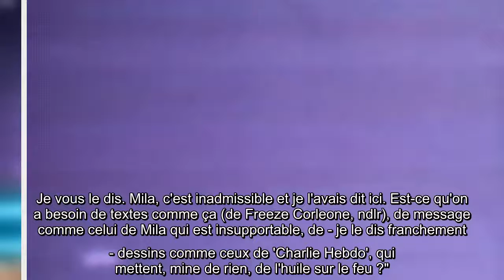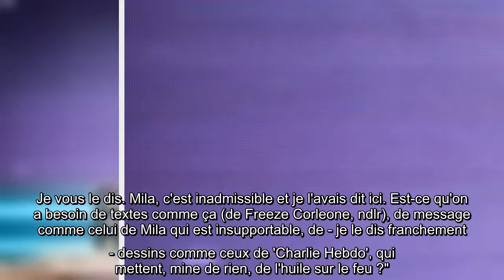TPMP : Cyril Hanouna critiqué pour ses propos sur Charlie Hebdo, il s'explique